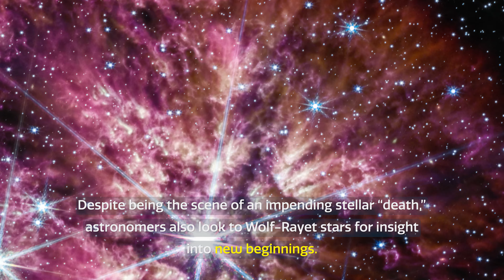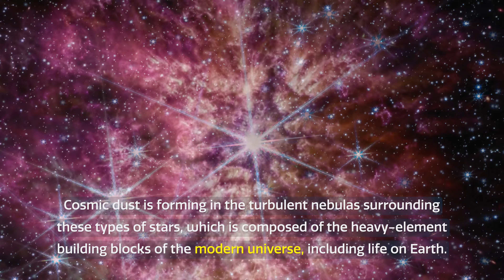James Webb Space Telescope: Wolf-Rayet 124 - A Star in Transition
A Wolf-Rayet star is a rare prelude to the famous final act of a massive star: the supernova.

As one of its first observations in 2022, the NASA/ESA/CSA James Webb Space Telescope captured the Wolf-Rayet star WR 124 in unprecedented detail. Learn more in this Space Sparks episode.

Credit:
Directed by: Bethany Downer
Editing: Nico Bartmann
Web and technical support: Enciso Systems
Written by: Bethany Downer
Footage and photos: NASA, ESA, CSA, STScI, Webb ERO Production Team, DSS, N. Bartmann (ESA/Webb), E. Slawik, N. Risinger, D. de Martin (ESA/Webb), M. Zamani (ESA/Webb)